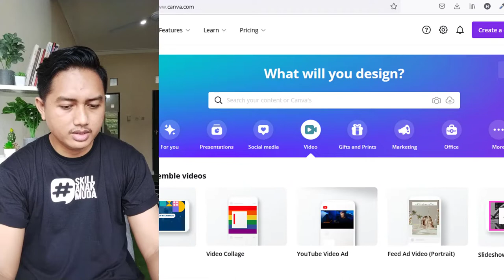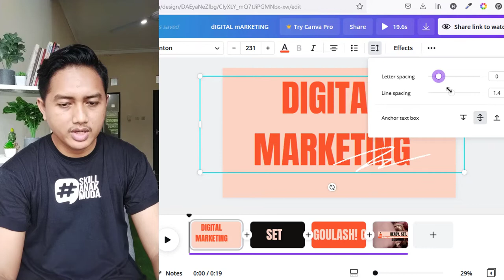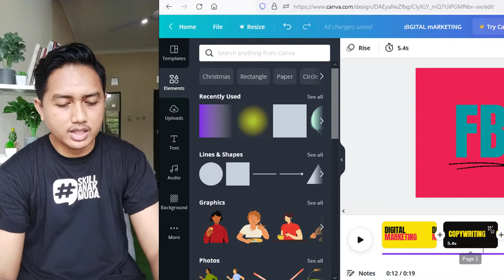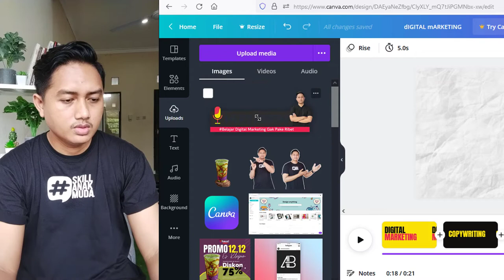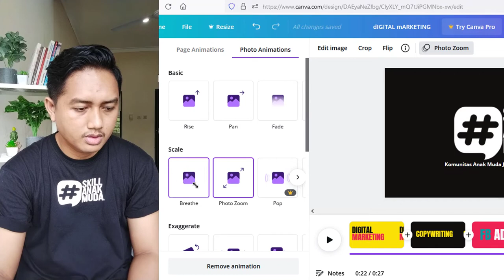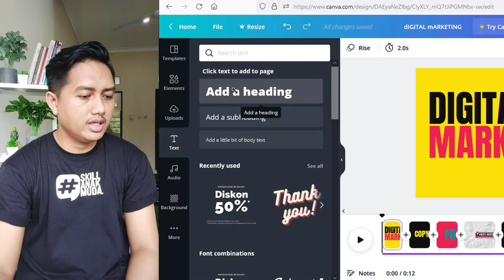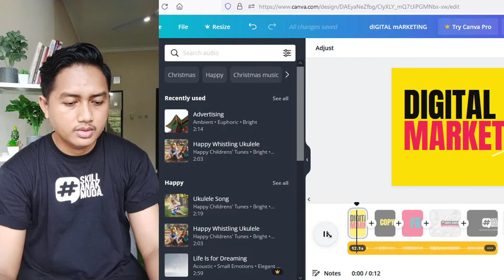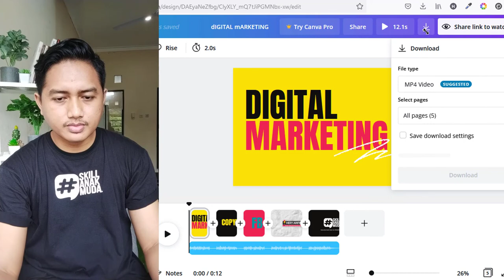Cara Membuat Video Intro Youtube Keren Pakai Canva - Kelas Canva Part 4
so buat kamu yang mau mau buat intro video youtube kalian tonton video  Cara Membuat Video Intro Youtube Keren Pakai Canva sampa selesai ya,
Intro yang akan dibuat ini simple banget tapi hasilnya bagus intro youtube yang saya buat ini sama seperti intro youtube yang saya gunakan dalam video-video youtube saya ya..
Intro youtube ini cocok digunakanoleh kalian yang masih pemula di dunia youtube ini seperti saya.

Cara Membuat Intro Youtube di Canva
Cara Membuat Intro Youtube di HP
Cara Membuat Intro Youtube di KineMaster
Cara Membuat Intro Youtube di Filmora go
Cara Membuat Intro Youtube di FilmoraGo
Cara Membuat Intro Youtube di VivaVideo
Cara Membuat Intro Youtube Mudah
Cara Membuat Intro Youtube Simple
Cara Membuat Intro
Cara Membuat Opening Youtube
Cara Membuat Opening Video di Android
Cara Membuat Opening Youtube di Android
cara membuat opening youtube di kinemaster
Cara membuat opening youtube di di Canva
Cara membuat opening youtube di filmorago
Cara membuat opening youtube di vivavideo
Cara membuat opening video
Cara membuat opening video youtube
Intro Youtube
Opening Youtube
How to make an intro whit canva
buat intro video youtube
lagu buat intro video youtube
cara buat intro video youtube
cara buat intro video youtube di android
cara buat intro video youtube di pc
buat intro video
buat intro video kerebuat intro video youtube
how to make intro
cara edit intro video
cara edit opening video
cara membuat opening
how to make intro on android
easy intro tutorial
cara membuat intro youtube terbaru